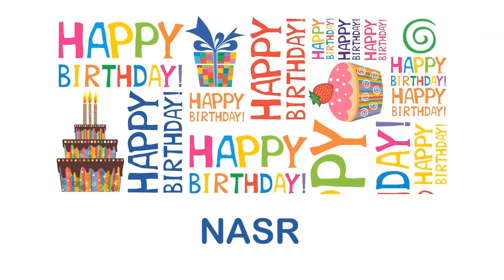Nasr Wishes & Mensajes - Happy Birthday